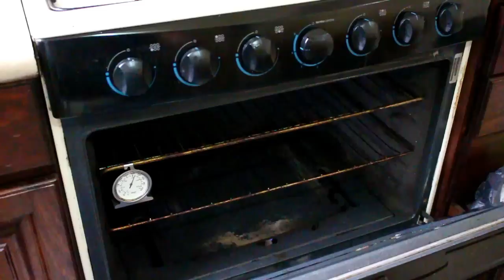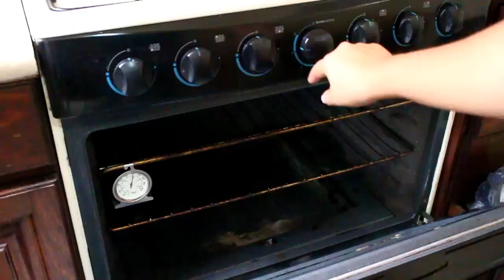EMPANADAS DE ARROZ CON LECHE | ALE DE NAVA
En las últimas semanas vi en varios grupos la receta de las empanadas de arroz con leche pero quienes las preparaban se quejaban de que les quedaba dura la masa o crudas y pues obvio me puse a grabar para decirles el porqué del asunto, como quien dice para pasarles la receta con truquillos y secretos que no les dan en otro lugar, aprovechando que ayer subí video con la receta del arroz con leche y si les sobro poquito pues aprovechen